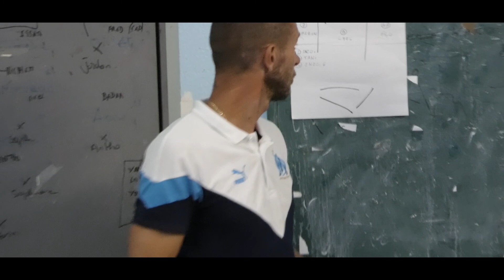Fc la Ciotat Ceyreste vs fc Rousset Documentaire "épisode 1" saison 20 /21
Premiere du championnat  le fc la Ciotat Ceyreste reçoit le Fc Rousset
défaite 2 à 5
appareil vidéo lumix fz 82